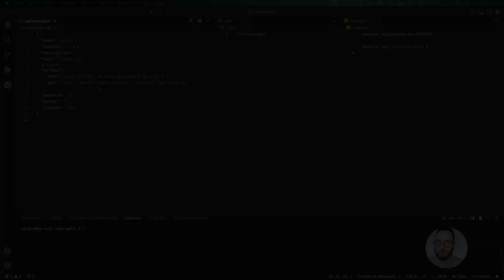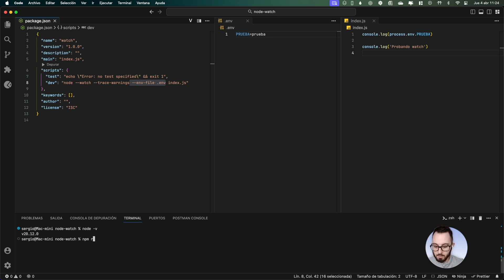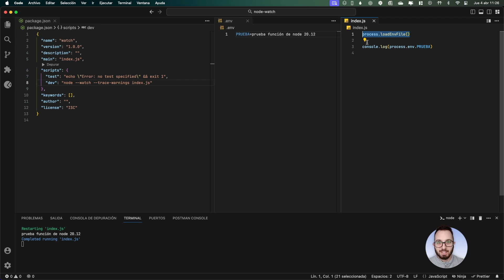SocraTips - Nueva función para leer variables de entorno en Node JS - SocraTech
Sergio Jiménez, profesor del Bootcamp Full-Stack Web Developer, nos enseña como podemos usar la nueva función "loadEnvFile()" de Node JS, disponible en la versión 20.12 y con la que tendremos una nueva forma de leer variables de entorno de forma nativa.